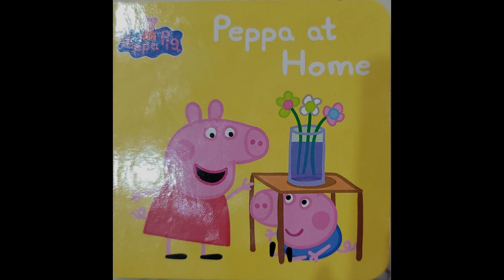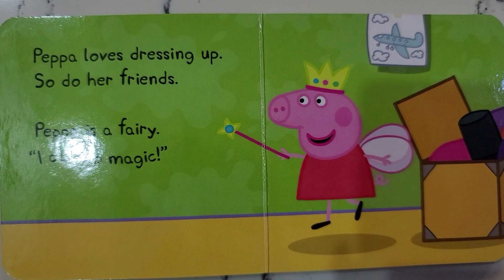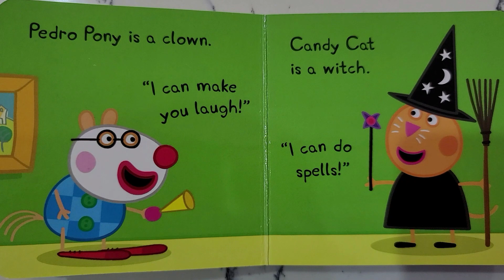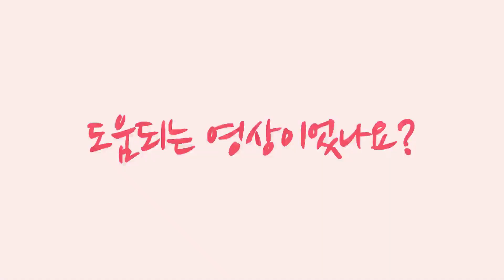Peppa at Home & Peppa's Friends l Lead Aloud Book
아이들이 좋아하는 페파피그 미니북이에요.
손바닥 안에 들어가는 크기로
차량안에서나 이동할때 가볍게 보여주기 좋아요

짧은 스토리로 잠자리 책으로도 딱 이겠죠?

이영상은 꿀튜브 광고가 포함되어 있어요